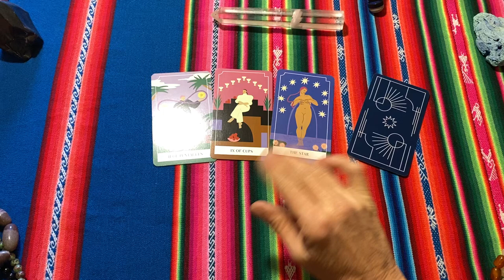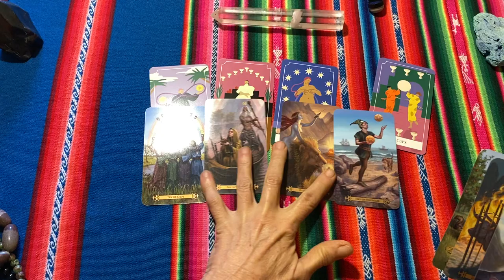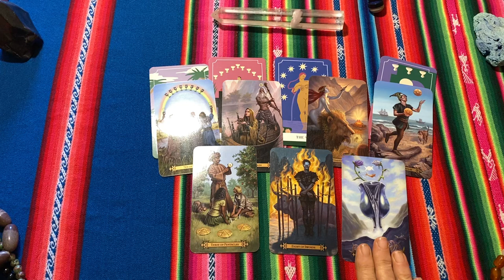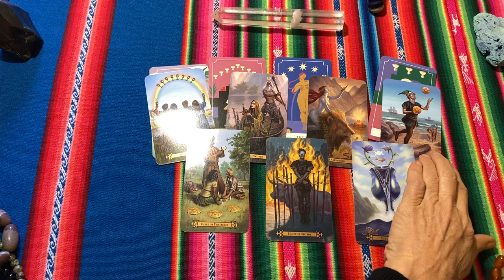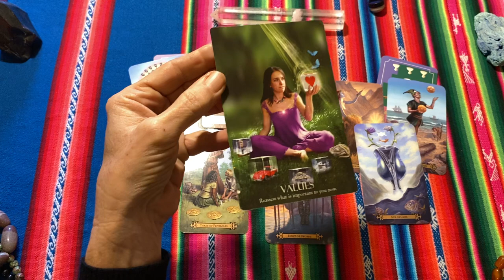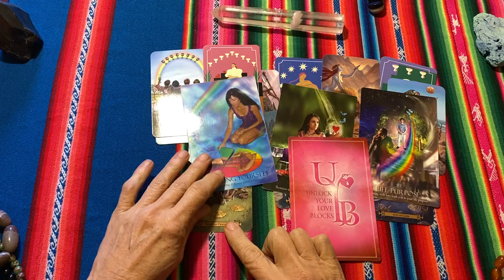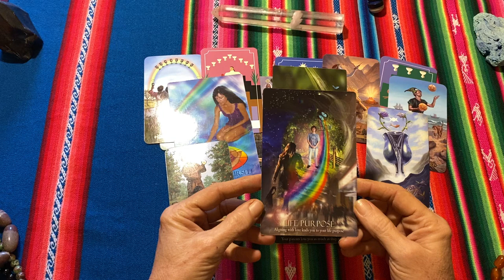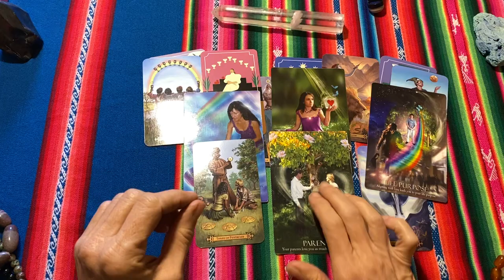LEO Your Going From Failure To Success Your Way! - JUNE 2024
Leo the secret to your success, tarot card reading, June 2024

Welcome to Whiteskys Wisdom Intuitive Guidance.

'WISDOM The best Mind Altering Drug is Truth'